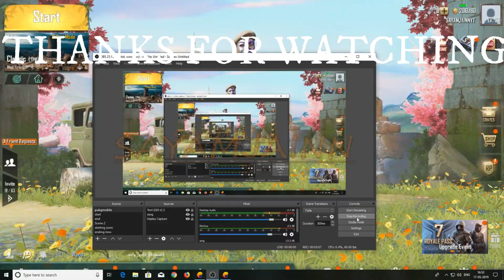Get Free Crate Coupons |Get Free Silver Fragments |Get Free Parachute Skin pubgm latest update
NEW GLITCH || FREE 5 PARACHUTE SKING FOR 300 BP OR 12 SILVER FRAGMENT COINS NEW VPN TRICK

PUBG GIVING FREE ITEMS IN INDIAN SERVER LOOT LOO SARA MAAL || FREE ITEMS WITHOUT VPN 24 APRIL

UPLAY : solo_player_one / solo_player_t20

Pubg : sayamjainn

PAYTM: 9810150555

Song: EPO & No Expression Get Rid Of Me ft. Ozone

✅ GPU: GeForce GTX 1050 Ti OC DUAL FAN 4 GB
✅ CPU: INTEL G4560 7th gen
✅ Memory: 8 GB RAM (corsair vengence)
✅HDD:  1TB  (WD BLUE)
✅Mouse: REDGEAR The Manta Gaming Mouse
✅Headphone: Redgear Thunder-B 7.1 RGB Gaming Headphones
✅Mic:  Redgear Thunder-B 7.1 RGB Gaming Headphones inbuilt mic
✅Monitor: LG 22MP68VQ  (55.88 cm) LED Monitor
✅ Current resolution: 1366 x 768, 60Hz
✅ Operating system: Microsoft Windows 10 Hom
✅SSD: WD 120GB 2.5-inch Internal SSD (Green)

►Respect Moderators.